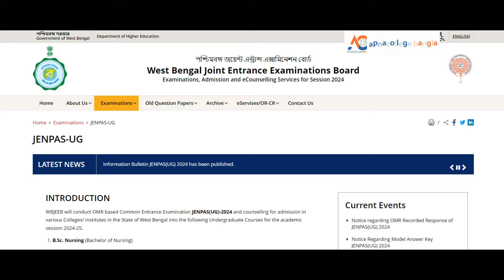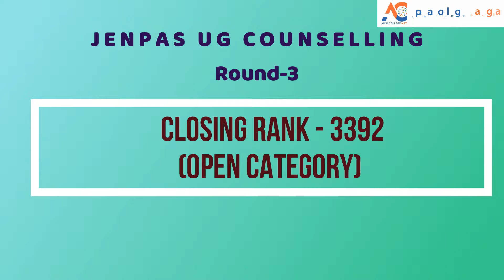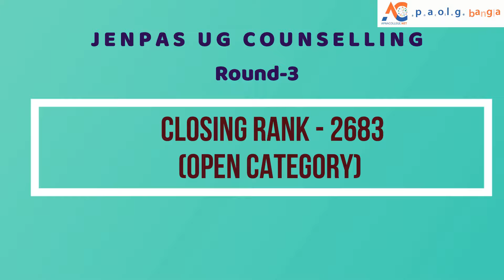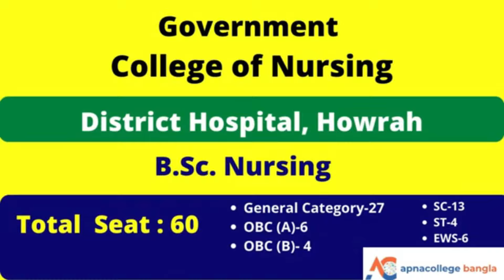JENPAS 2024 Cut Off for BSc Nursing admission in Government College I সরকারি কলেজে কত JENPAS Rank ?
Watch The Video To Know JENPAS 2024 Cut Off for BSc Nursing admission in Government College I সরকারি কলেজে কত JENPAS Rank ?
🔴 JENPAS 2024 Cut Off for BSc Nursing admission in Government College
🔴 সরকারি কলেজে কত JENPAS Rank ?
🔴JENPAS 2024 Cut Off
🔴BSc Nursing admission in Government College
🔴 Government Nursing Colleges